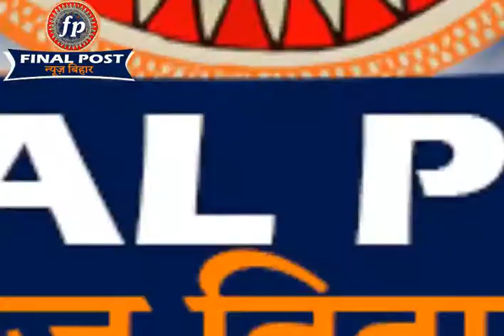बिहार पुलिस को महँगा पड़ गया महाशिवरात्री पर ये लापरवाही | Final Post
Hajipur Police organised a program on the eve of Mahashivratri where bar dancers performed their program. After circulation of video of this program, top Bihar Police officials suspended 11 policemen and initiated an investigation...